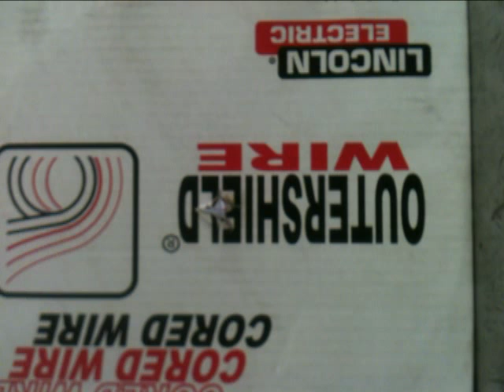Paus DISCO samlat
Har lite paus från slitet :)